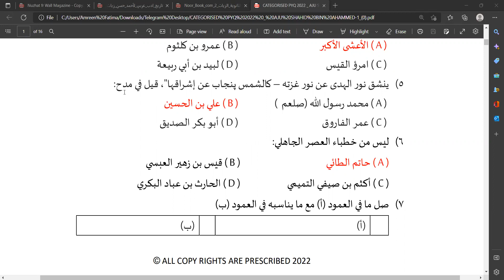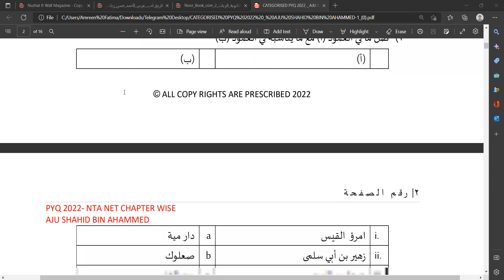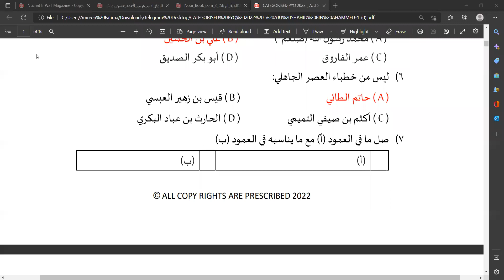UGC NET Arabic PYQS | 2022-2004 | Detailed Explanation | PART 03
UGC NET Arabic PYQS | 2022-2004 | Detailed Explanation | PART 02| 2022